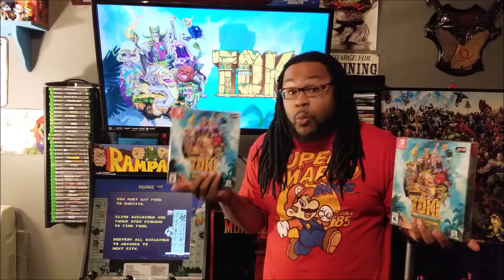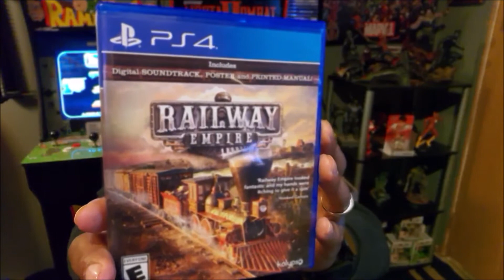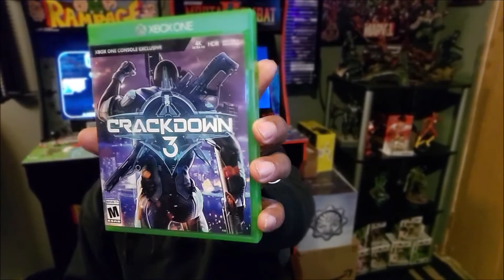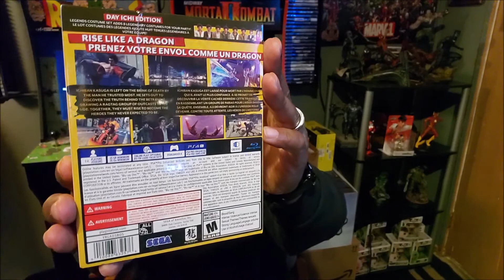My Awesome Game Pickups (Week Of 11-16-20)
Back with more awesome pickups is God's Shepherd from GameHead! This time he has 4 to share with you guys that he is excited about. Enjoy!